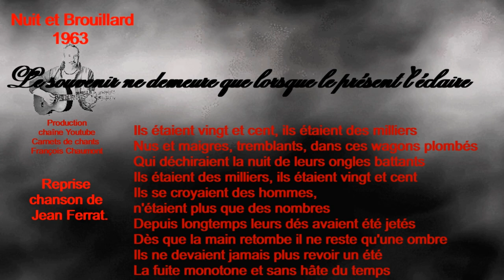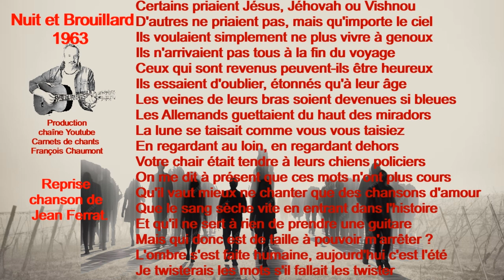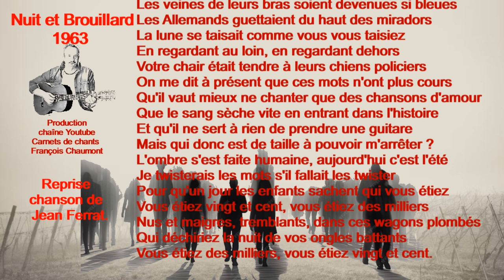Nuit et brouillard .Chanson de Jean Ferrat de 1963.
Reprise et  illustration visuelle avec les paroles ...  Nuit et Brouillard est une chanson écrite et composée par Jean Ferrat en 1963  en mémoire des victimes des camps de concentration nazis de la Seconde Guerre mondiale. Cette chanson lui a valu le grand prix du disque de l'Académie Charles-Cros.